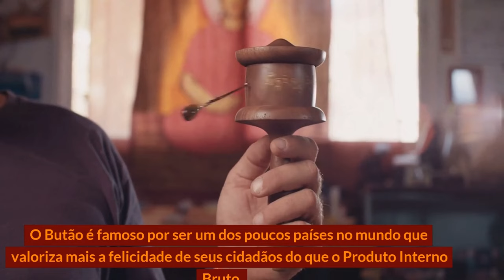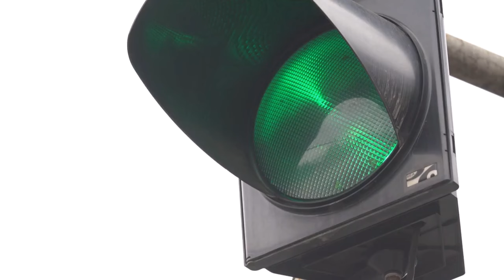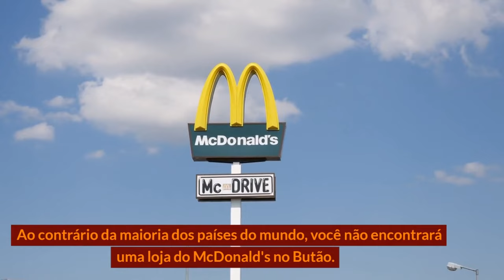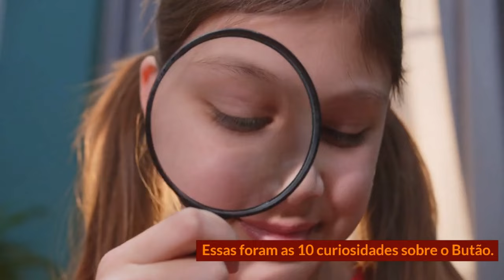10 curiosidades sobre o Butão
O Butão é um pequeno país no sul da Ásia conhecido por suas paisagens deslumbrantes e pela filosofia do Gross National Happiness, que valoriza a felicidade e o bem-estar dos cidadãos acima do crescimento econômico. Mas há muito mais para aprender sobre este país fascinante. Neste vídeo, vamos explorar 10 curiosidades únicas sobre o Butão, desde sua arquitetura tradicional até seus festivais coloridos e tradições religiosas. Acompanhe-nos nesta jornada e descubra o que torna o Butão um lugar tão especial. Não perca!